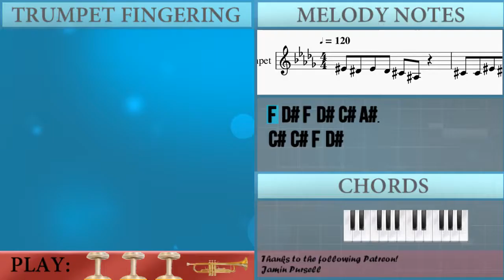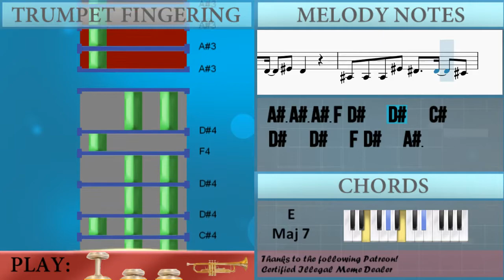How to play DANCING IN MY ROOM by 347aidan on Trumpet (Tutorial)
The easiest way to learn how to play DANCING IN MY ROOM by 347aidan on the trumpet. It's a trumpet tutorial for DANCING IN MY ROOM by 347aidan.

EasyMusicLesson teaches you to play the your favorite instrument, through easy and simple animation so that you too can learn how to play DANCING IN MY ROOM by 347aidan on the trumpet easily. A trumpet tutorial with visual animation graphic.

Chords of Trumpet arrangement:
E Maj 7   Eb Min 7   E Maj 7   Eb Min 7   E Maj 7   Eb Min 7
E Maj 7